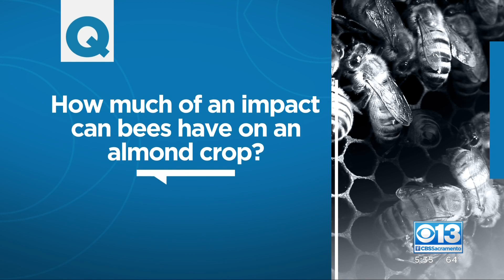Bees Make Almond Magic As Blossoms Emerge Across Northern California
Beautiful blossoms are emerging across Northern California, and those blooms mark the start of an agricultural event like no other — something beekeepers call the big dance.